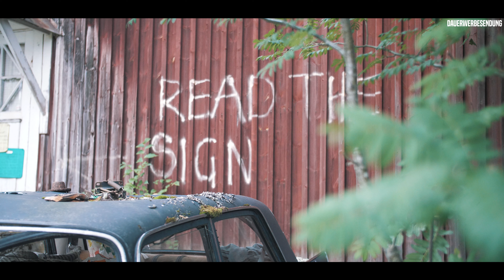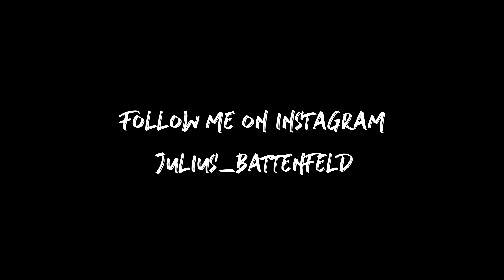Schweden 🇸🇪 Kanutour auf eigene Faust #7 - Autofriedhof Båstnäs Lost Place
Autofriedhof Båstnäs Lost Place in Schweden bei der Kanutour mit Scantrack. Teil #7 der Schweden Kanutour jetzt auf YouTube.

►Support for the next project

GEAR LIST

BACKUP SYSTEM

CAMERA GEAR